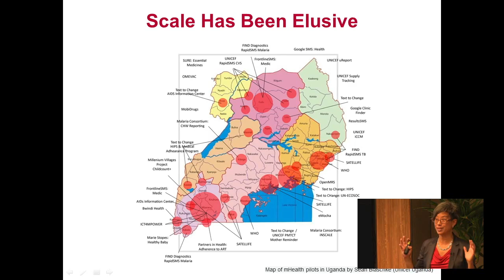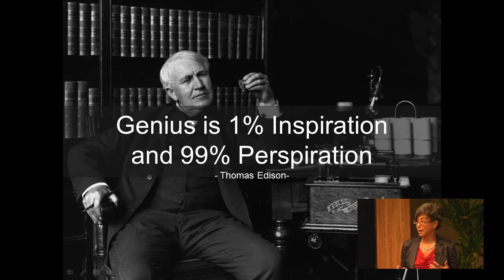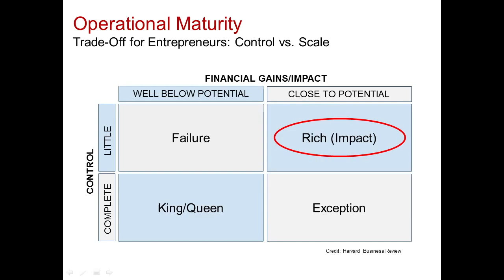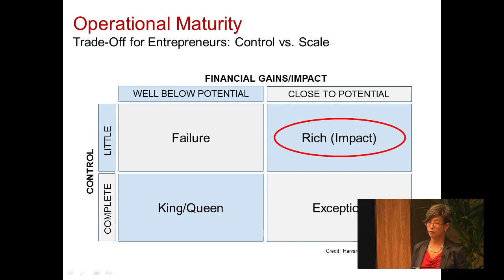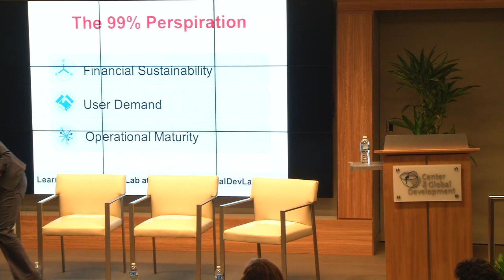Innovation for Development: Why Are We not Getting to Scale?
How do we know when an innovation is ready to scale and how do we scale to the size of the problem? How do we make innovative solutions financially sustainable? How do we roll-out a successful idea across countries when no two countries’ conditions are the same? What is the role of aid agencies and governments in innovating to scale?

FEATURING

Ann Mei Chang, Chief Innovation Officer and the Executive Director of the U.S. Global Development Lab, US Agency for International Development

Michael Faye, Co-founder and Executive Chairman, GiveDirectly

Sonal Shah, Founding Executive Director, Beeck Center for Social Impact and Innovation, Georgetown University

Charles Kenny, Senior Fellow, Center for Global Development

HOST

Rajesh Mirchandani, Vice President for Communications and Policy Outreach, Center for Global Development